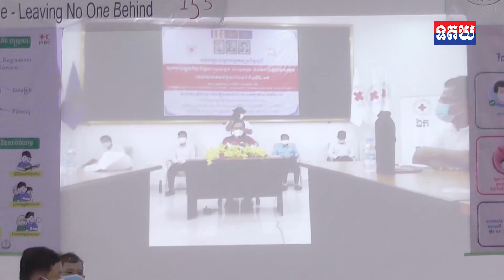សាខាកាកបាទក្រហមកម្ពុជាខេត្តត្បូងឃ្មុំ បើកវគ្គបណ្ដុះបណ្ដាលដល់អ្នកស្ម័គ្រចិត្ត ស្តីពីទទួលខុសត្រូវ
សាខាកាកបាទក្រហមកម្ពុជាខេត្តត្បូងឃ្មុំ បើកវគ្គបណ្ដុះបណ្ដាលដល់អ្នកស្ម័គ្រចិត្ត ស្តីពីទទួលខុសត្រូវរបស់សហគមន៏ក្នុងបរិបទជំងឺកូវីដ-១៩